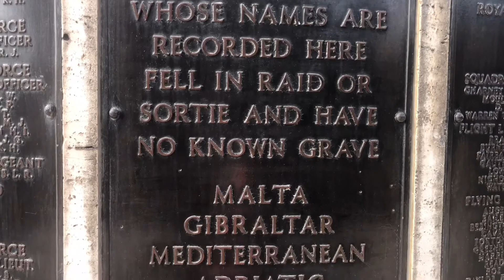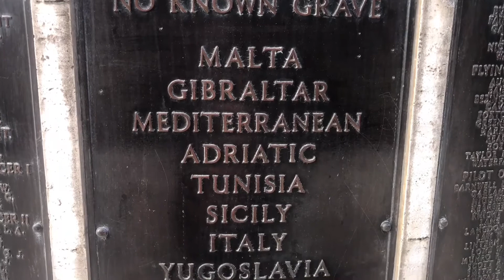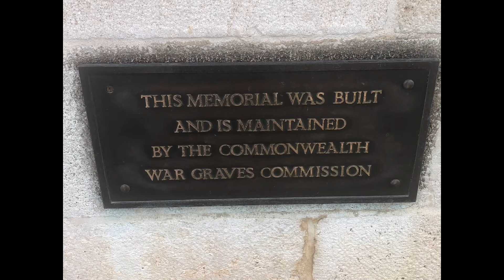Commonwealth Air Forces Memorial Valletta Malta 🇲🇹